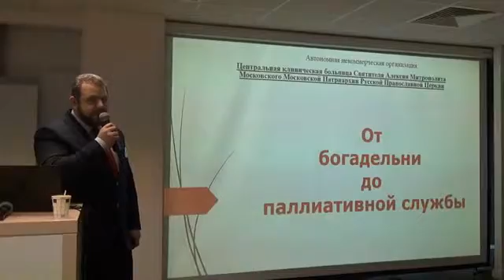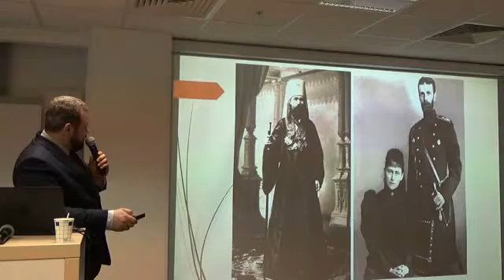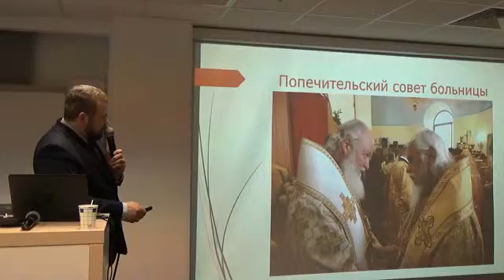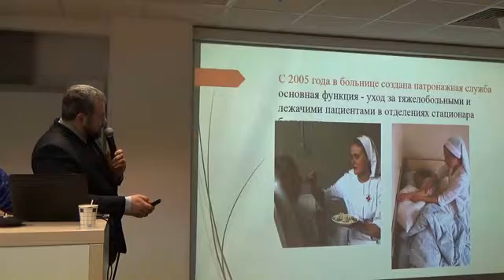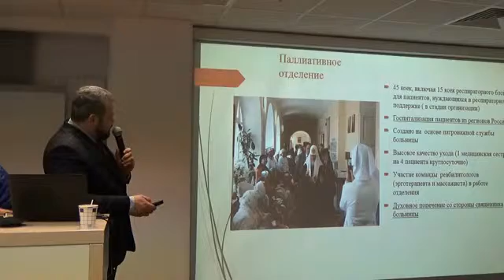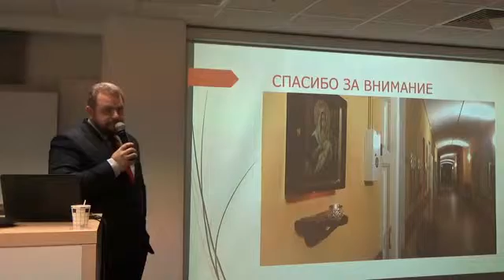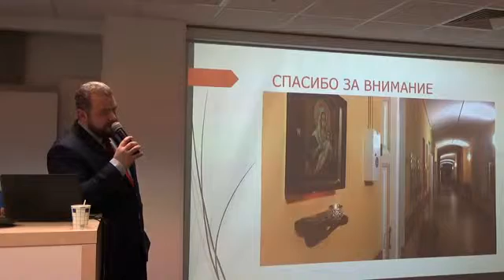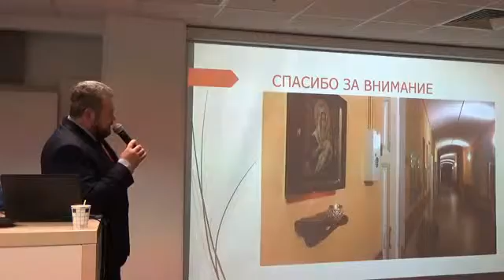Паллиативные стационары, доступные больным БАС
Алексей Заров, главный врач АНО ЦКБ МП Святителя Алексия (Москва)
Доклад на Третьей пациентской конференции по БАС 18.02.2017, Москва